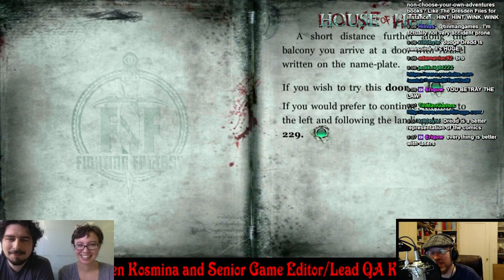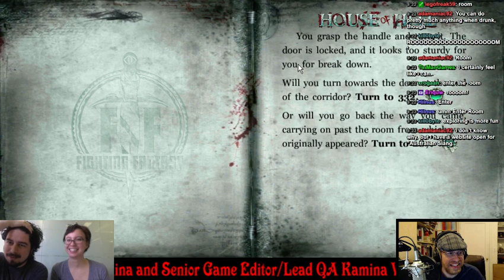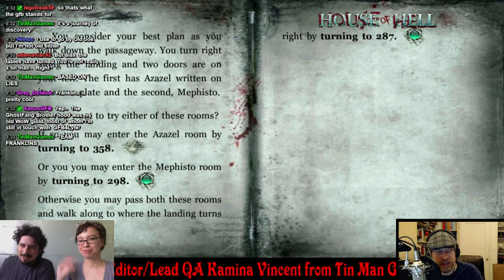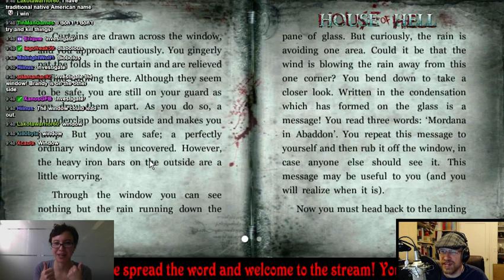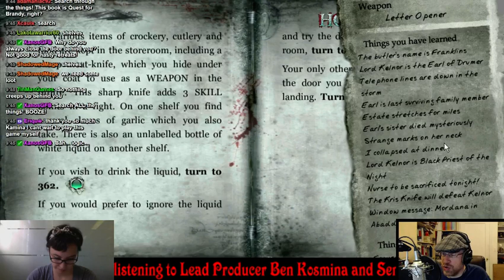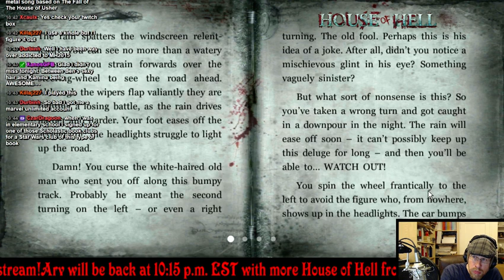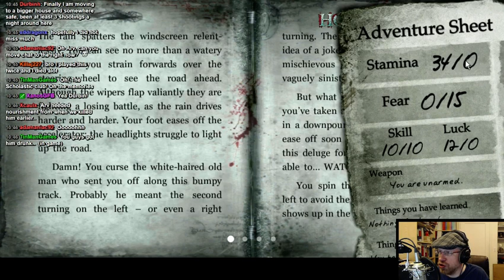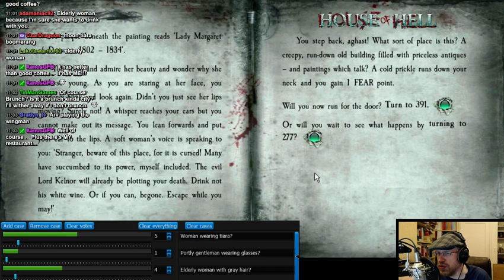TONIGHT at 7 p.m. EST, join Arv for a chat with Ben Kosmina & Kamina Vincent, Lead Producer - 2 / 4